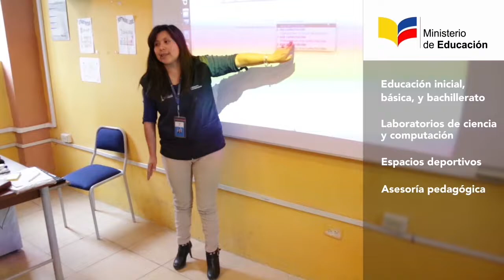Distrito Sigchos,Distrito administrativo de la revolución ciudadana